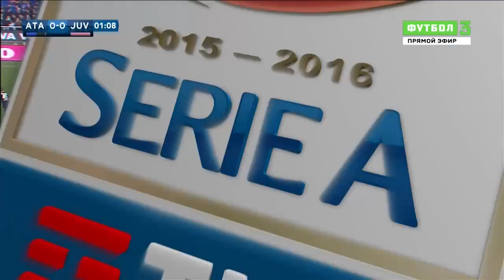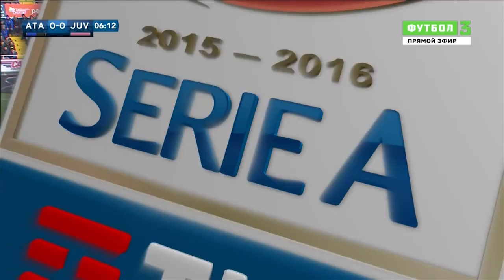Serie A 2015-16, Atalanta - Juve (Full, RU)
28° Giornata del Campionato. Bergamo. Stadio Atleti Azzurri d'Italia